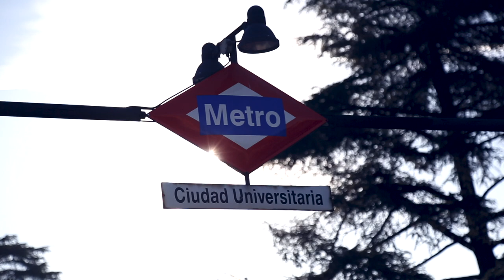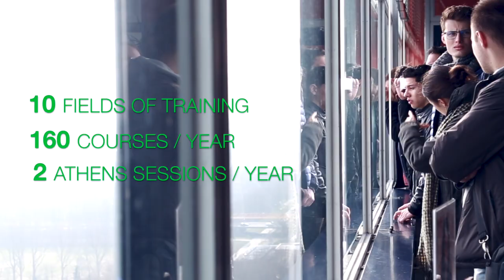What makes the ATHENS network unique ?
The principal goal of the Network is to facilitate the exchange of students, teachers and researchers from major European technological universities and to participate together under European technological development and training programmes.

One of the Network's first and most particular actions concerns the organisation of an intensive programme of coursework taught at each member institution during one or two sessions in November and March. This activity is called the ATHENS week.